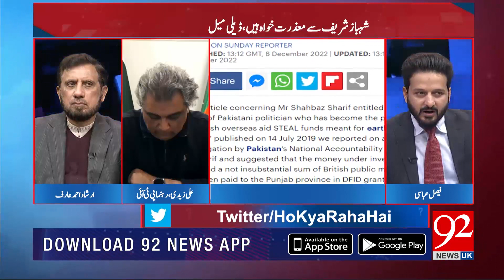HO KYA RAHA HAI | Irshad Ahmed Arif | Musadik Malik | 08 December 2022 | 92NewsUK